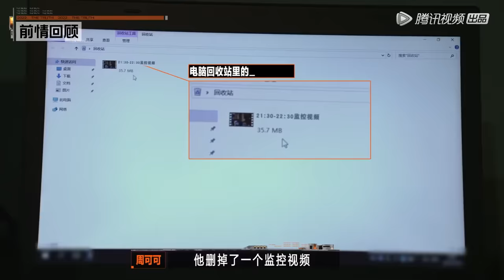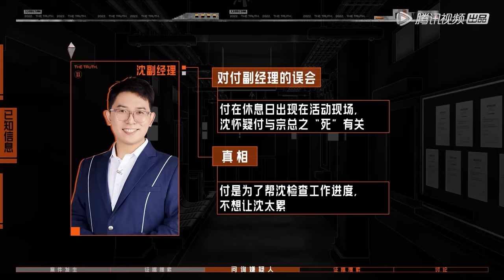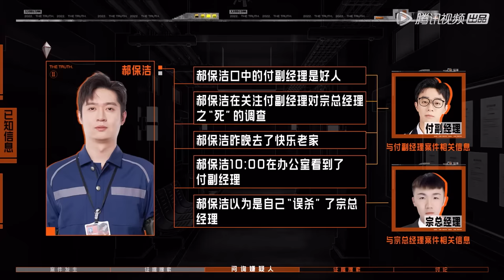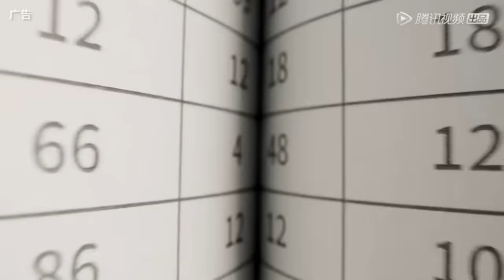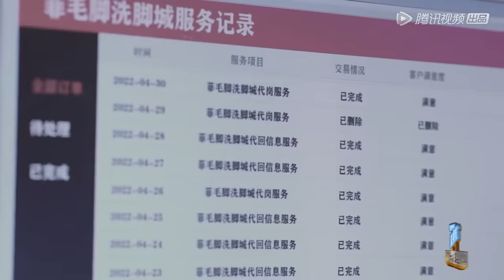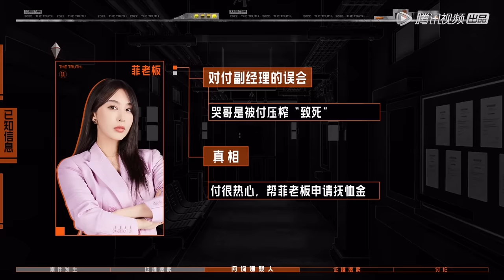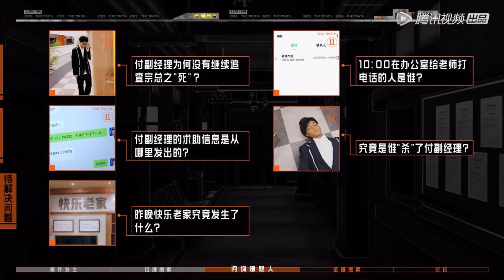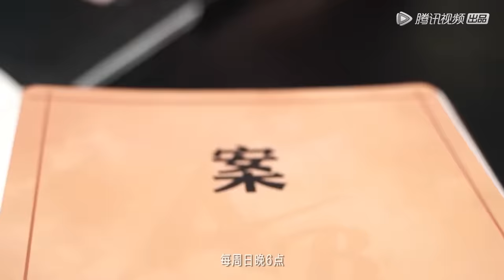[ENG SUB]《开始推理吧》完整版第11期"非常打工人"(中)：周柯宇自曝凶手？| The Truth S1